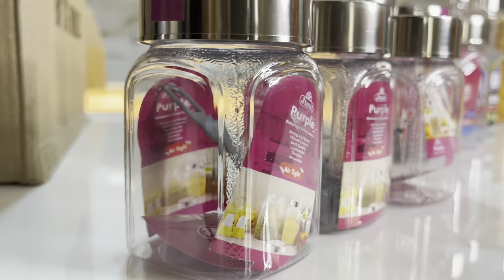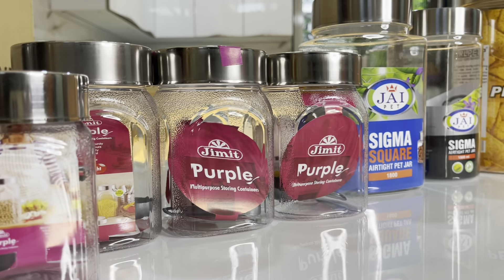New kitchen container setup | how to choose right container with tips | pantry organisation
New kitchen boxes
How to choose? How to choose new kitchen containers, pantry organisation, Kitchen , organising tips and ideas. Modular kitchen trends 2022 new looks and style cabinet worktop and more kitchen interior design how to select kitchen containers, kitchen vekk star kid be use Kare new kitchen door, Indian kitchen organisers, storage containers rocks, George modular kitchen basket types tandem boxes, best brand modular kitchen design.

Hello aaj mea aapke liye ek video le kar aai Hu jisme mea aapne kitchen ke boxes or containers change kar rahi Hu

New kitchen container...

Since published • Views
pantry organization
kitchen design
kitchen organisation
container box
kitchen container

How to Make an
How I packed
NIMBU KI KHATI